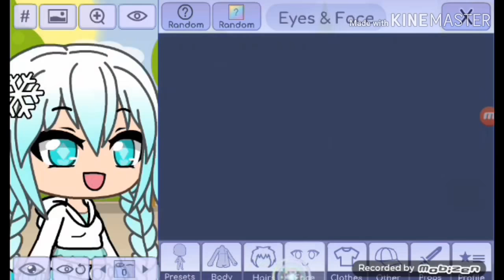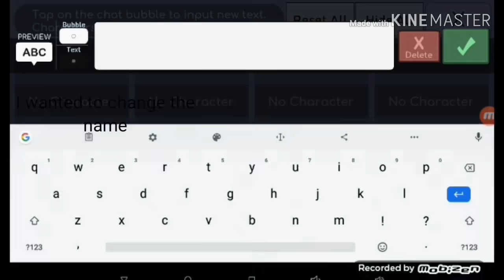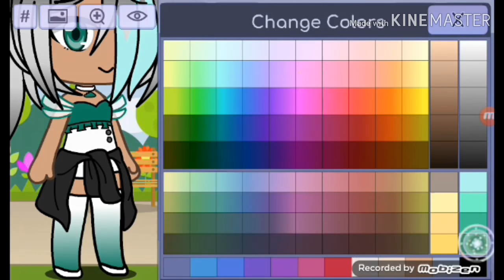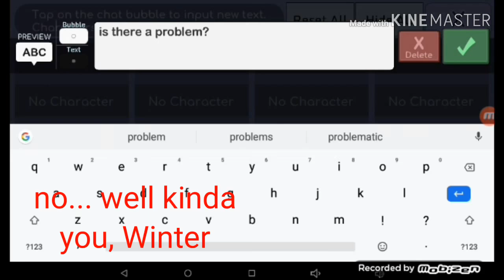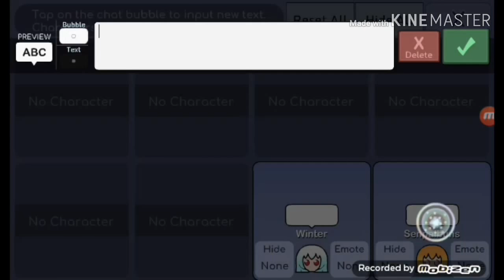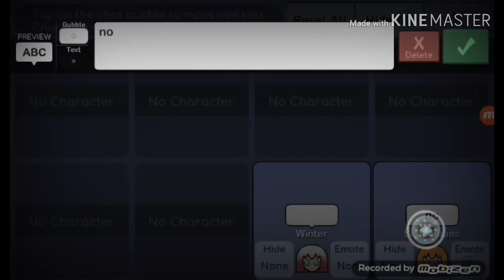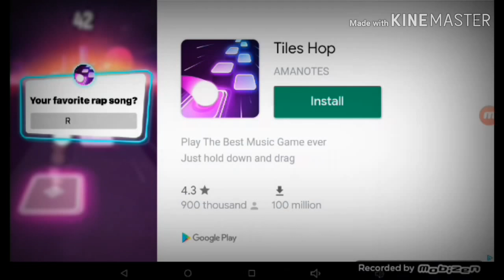Gacha Life | Creepy Glitch ~ The Winter Glitch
This video isn't real! (fake)

•Sunset Solar•